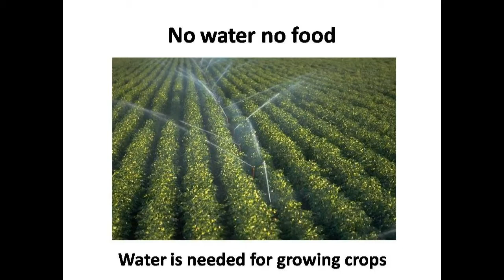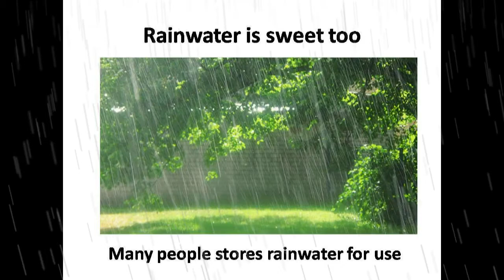Science - Water is life and Sources of Water - CBSE board (English)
This video explains about sources of water and importance of water.
The video mapped to CBSE board curriculum.

Join us on Facbook if you love Science and have a thrust for knowledge